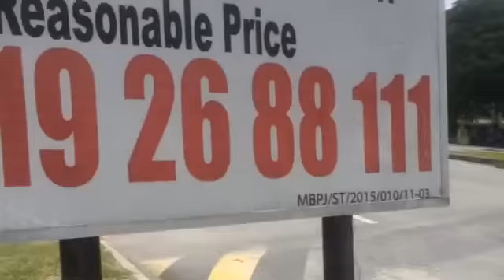雪州哥打白沙罗SEGI大学惊传炸弹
位于雪州哥打白沙罗的世纪SEGI大学惊传发现炸弹，学生及教职人员被紧急疏散！
警方今日中午接获投报后，迅速赶抵现场展开调查工作，并全面封锁大学和消息，严禁任何人进出。